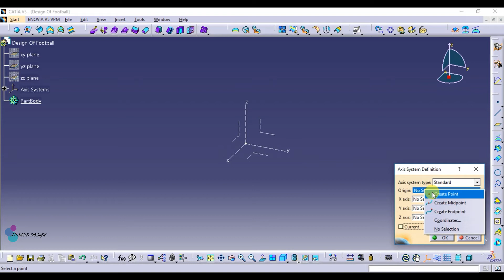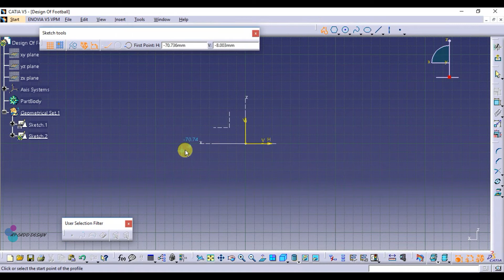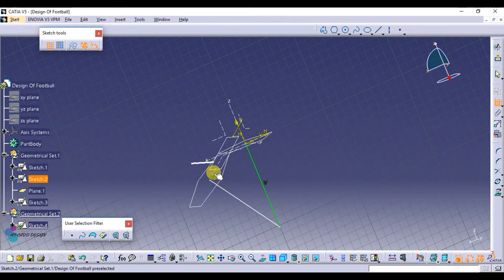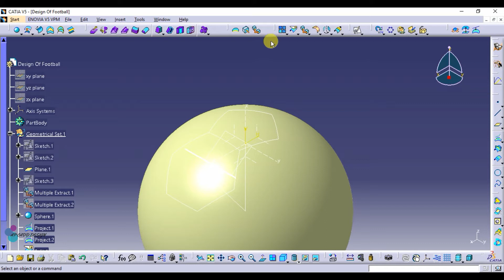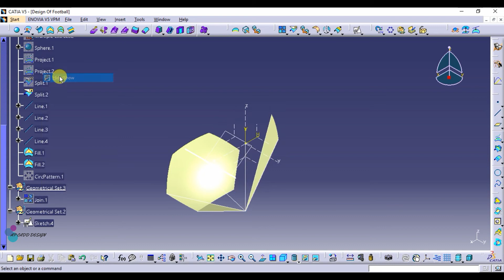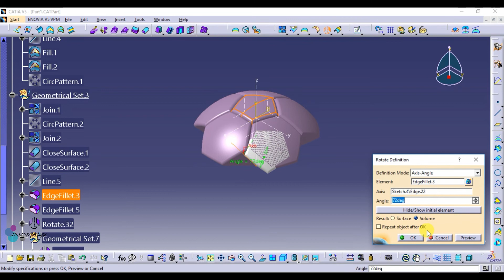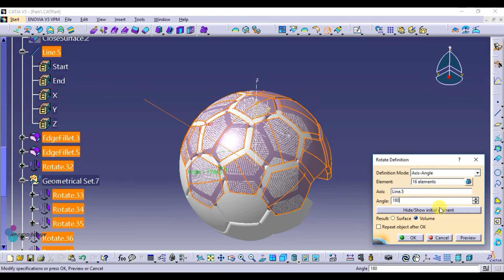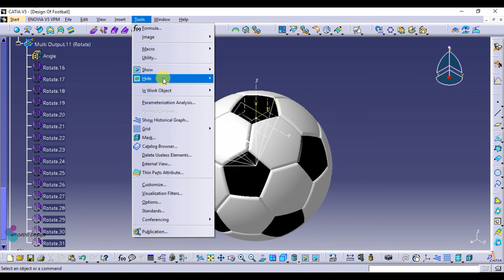Design Of Football | CATIA V5 | Generative Shape Design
In this video Of AP CADD DESIGN, I Have Design Football, Soccer Ball In Catia v5

It is the tutorial related to design of Football, soccer Ball in Catia v5

Reverse Engineering Project
Reverse Engineering Tutorial
Surfacing

Toolbars Used:
1.Wireframe
2. Surfaces
3. Volumes
4. Extracts
5. Operation
6. Replication

Commonds Used:
1. plane (through two lines)
2. Rotate
3. Projection Definition
4. Split
5. Multiple Extract
6. Fill
7. Pattern(Circular Pattern)
8. Join
9. Soid Combine

If You Have Any Suggestion Of tutorial then mention in the comment box